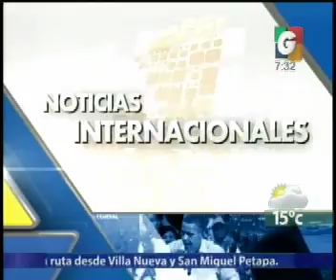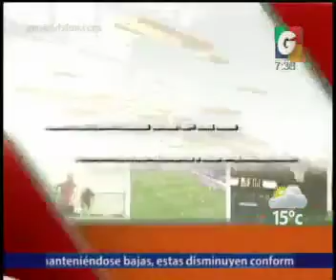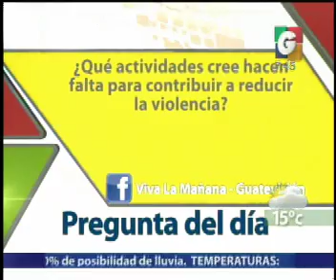Internacionales - Deporte Internacional - Un Billon del Pie 2014 - La Pregunta del Dia - Avances